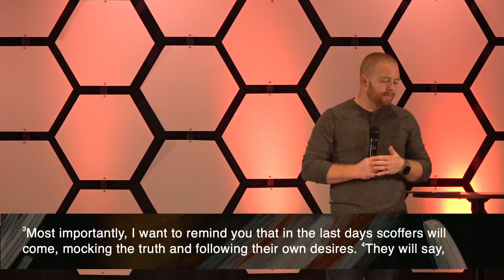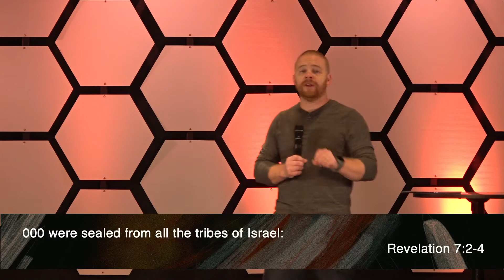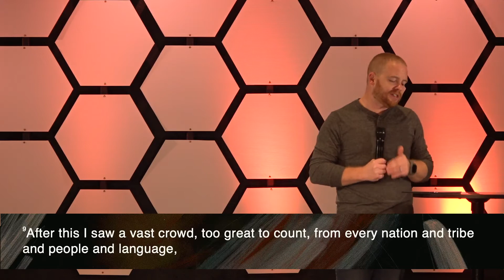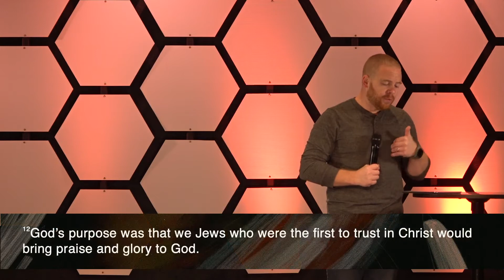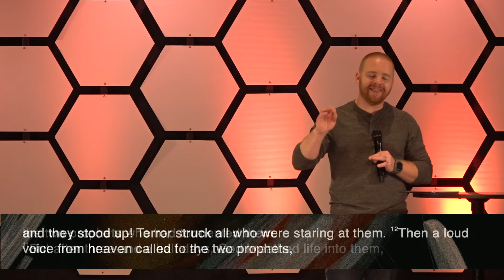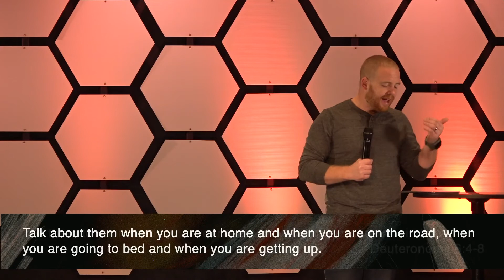The End – It Gets Worse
Are the things we are seeing happening around the world signs that the end is coming soon? What should we do right now?